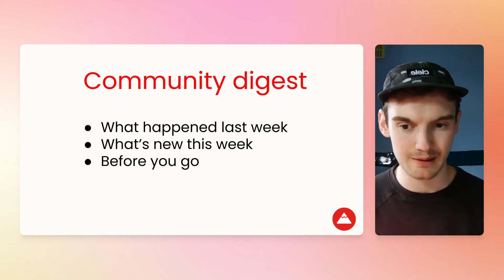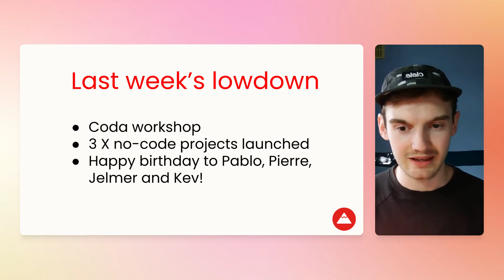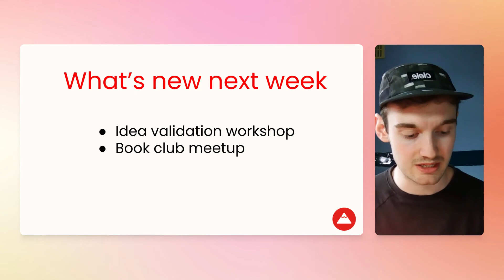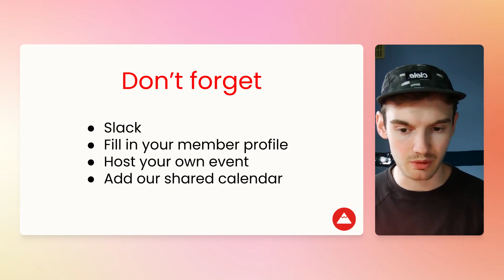100DaysOfNoCode Weekly Digest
Hey everyone! Here's a super quick rundown of what happened last week and what to look forward to next week. Let's go!